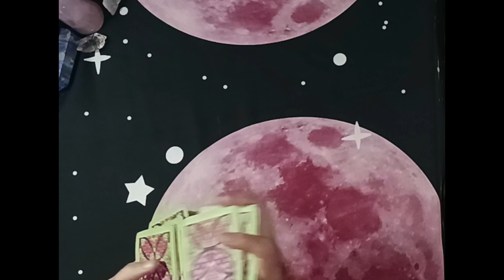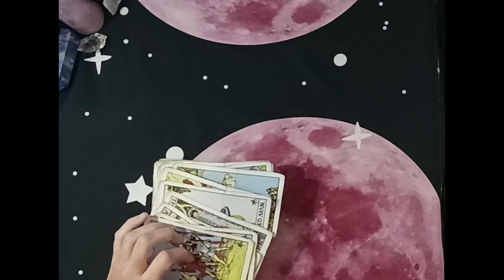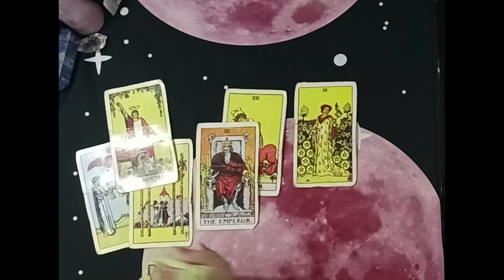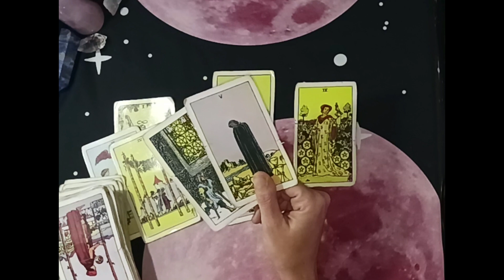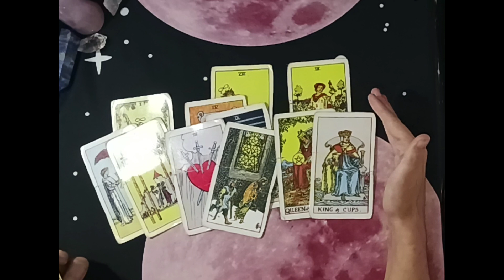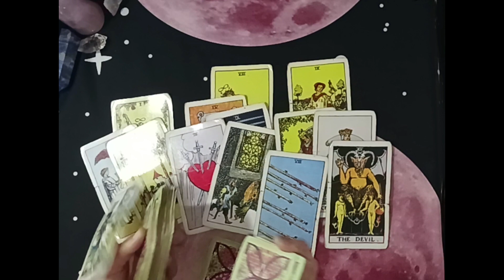Pisces Love Tarot😔 Missing You Like Crazy This Is What They're Ashamed To Tell You😕Immediate Future🔮